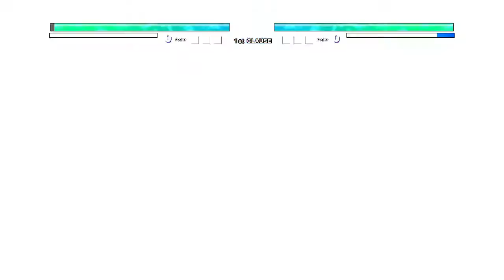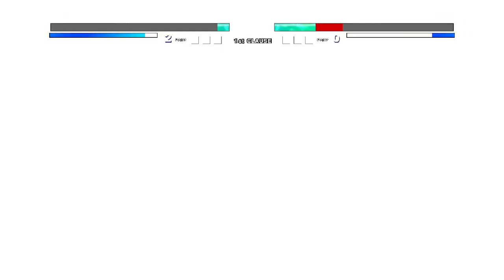Naruto Rikudou VS Deku Full Gowl 100% in Jump Force Mugen